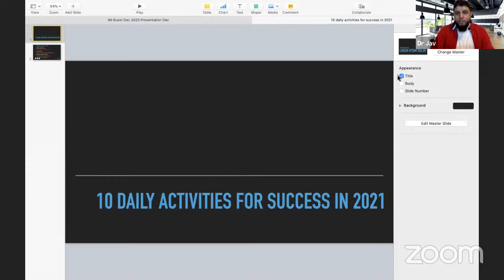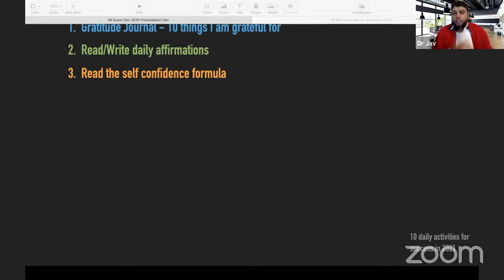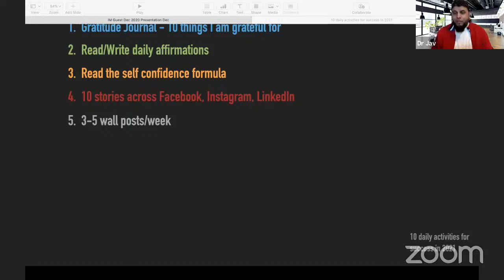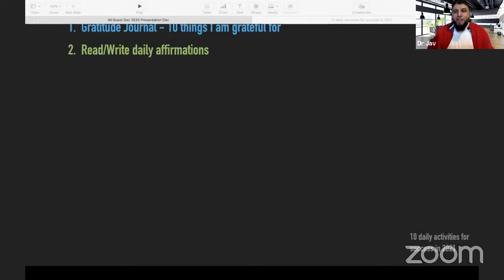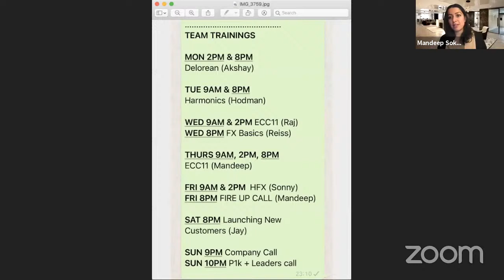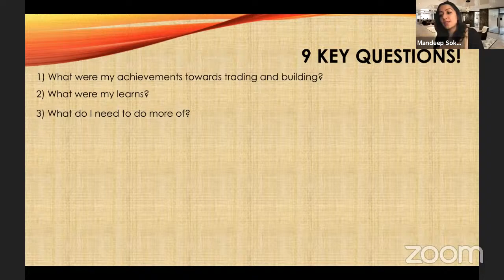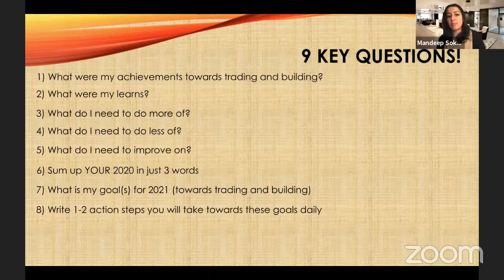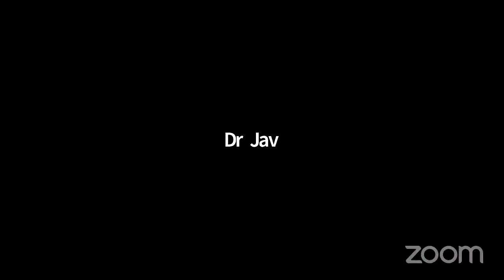Your 10 daily activities for success in 2021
What daily activities should you engage in to become the success you know you can be.
Now is a great time as ever to start a home working business.  Ask me how.